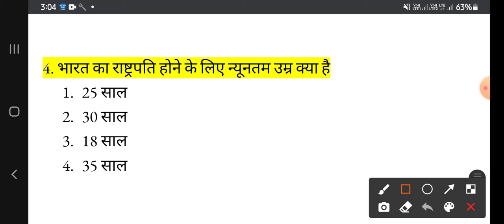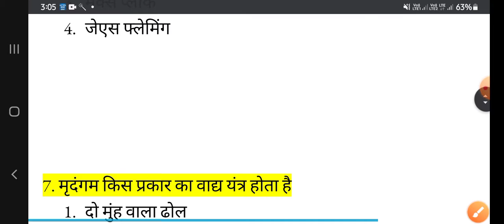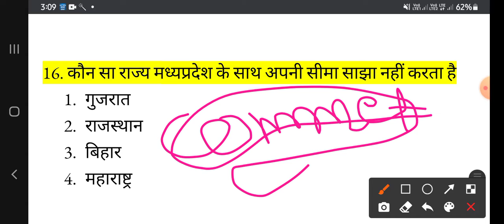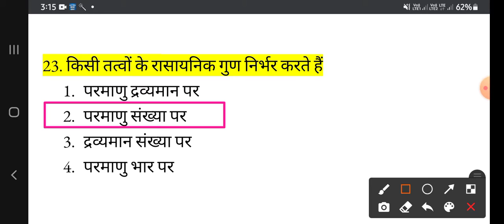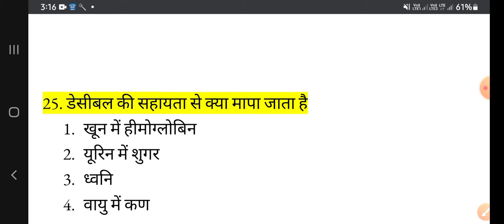mp police practice set 2022 || mp police constable practice set || mp police practice set paper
mp police practice set book
mp police practice set math
mp police practice set gk
mp police practice set reasoning
mp police gk live class
mp police gk class
mp police gk winners institute
mp police gk gs
mp police gk syllabus 2021
mp police gk question 2021
mp police gk science
mp police gk questions in hindi
mp police constable gk question in hindi
mp police mp gk mp police constable 2021
mp gk for mp police constable by exampur
mp gk book for mp police constable
mp gk syllabus for mp police constable
current affairs for mp police constable